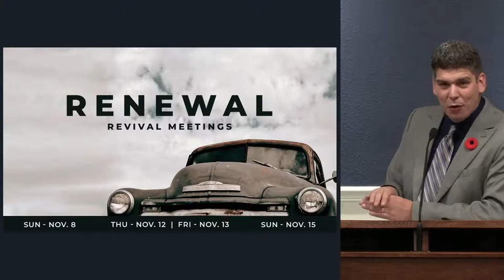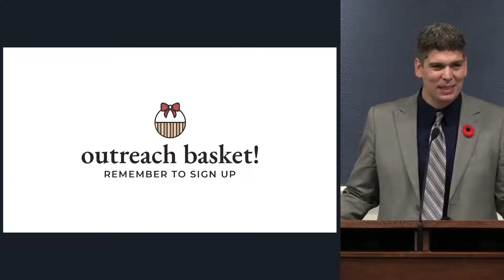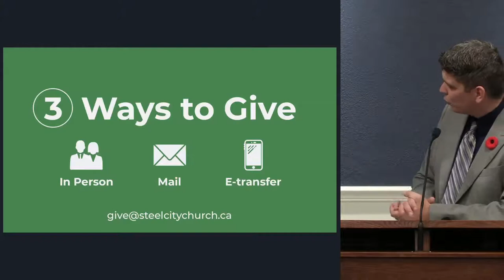Sunday Evening | November 8th